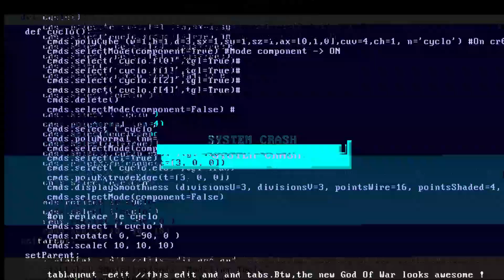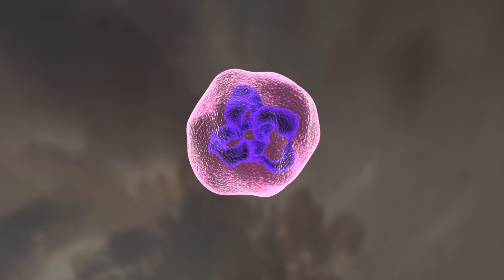Ce animale ar putea transmite coronavirusurile la om? - ANIMALE INFECTATE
Despre animale veninoase,
În biologie, un virus este un agent patogen inframicrobian, care nu are capacitatea de a se auto-reproduce. Coronavirusurile au formă variabilă, de obicei sferică sau ovoidală si au capacitatea de a-și modifica morfologia, funcțiile biologice sau modurile de reproducere ca răspuns la condițiile de mediu.
Bolile oamenilor și animalelor provocate de coronavirusuri sunt numite coronaviroze. Si pot afecta omul și animale. In primul rand aceste virusuri sunt prezente la păsări, porci, bovine, cai, rozătoare, lilieci, feline, câini dar si alte mamifere.
Ceea ce inseamna ca pana in prezent cercetarile in virusologie au demonstrat ca pasariel si mamiferele sunt animalele care pot fi afectate de aceste virusuri.
Alfacoronavirusurile infectează liliecii, porcii, pisicile, câinii și omul  provocand in principal rinofaringite.
Betacoronavirusurile   circulă în principal la lilieci, dar unele afectează și bovinele, caii, porcii, câinii, șoarecii, șobolanii, aricii și alte mamifere.
Tot din acest grup fac parte si speciile de coronavirusuri care afecteaza omul.
Nu exista inca nici o dovada stiintifica ca aceasta noua tulpina a fost si este raspandita de animale. Tot ce se stie pana in prezent este faptul ca acest nou virus, foarte infecțios se transmite cu mare ușurință de la om la om și provoacă o pneumonie severă cu mortalitate ridicată.

Some Foto & Video use on this channel are from Pixabay and Pexels:
Pixabay License
All photos on Pexels can be used for free for commercial and noncommercial use.
 You can modify the photos. Be creative and edit the photos as you like.